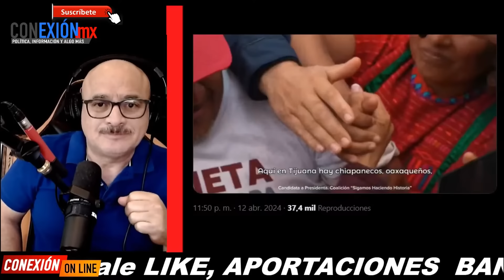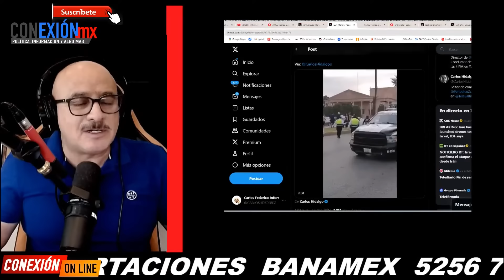Abandonan a Xóchitl en Monterrey, empresarios en Cintermex no llegaron, acaba de cometer otro error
Abandonan a Xóchitl en Monterrey, empresarios en Cintermex no llegaron, acaba de cometer otro error que desilusiona a su gente.
Mientras Claudia llena sus lugares.

APORTACIONES:
BANAMEX  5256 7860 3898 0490 OXXO o SUCURSAL